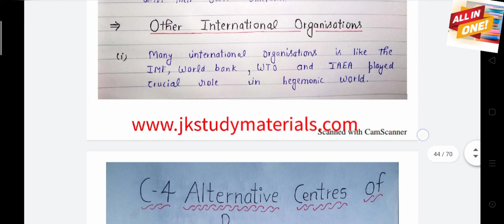Political science 12th Class Nots NCERT AND CBSC | HAND WRITTEN NOTES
Political science 12th Class Nots NCERT AND CBSC | HAND WRITTEN NOTES PDF